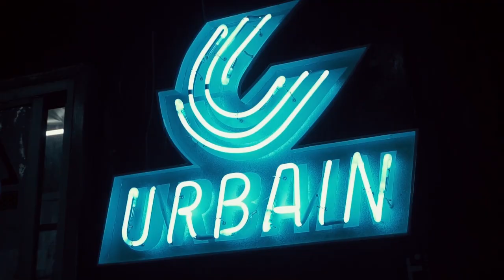BERANI HIDUP DARI DUNIA SENI, ADI STEREOFLOW TERUS BERINOVASI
Host :
Febian Kreate